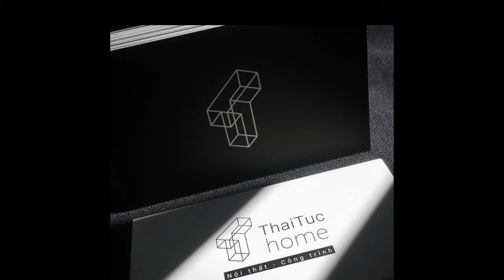THAM QUAN NỘI THẤT NHÀ MẪU VINHOMES GRAND PARK TRONG CĂN HỘ THỰC TẾ - call now 0979.67.66.55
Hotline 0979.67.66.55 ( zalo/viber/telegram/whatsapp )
Nhận ký gửi cho thuê chuyển nhượng Rainbow/Origami/Manhattan/Glory
Anh chị nào cần quan tâm làm nội thất có thể liên lạc mình để được đi xem thực tế căn hộ mẫu bên trong tòa nhà Rainbow và có đội ngũ tư vấn sẽ tư vấn trực tiếp tại nhà mẫu để các anh chị dễ hình dung ra cùng với vài căn hộ thực tế mà chúng tôi đang thi công